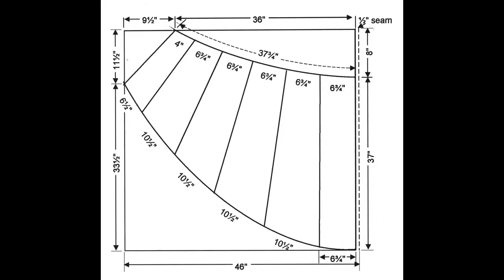jabot necktie cravat DIY ideas images for inspiration :)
This video is to help you have ideas for how to create a jabot. (Namely for my parent and student helpers of the show I'm working on, but for all interested!:)

Free song from YouTube creator:
(From Russia With Love 2:25 Huma-Huma Classical | Dark)

Here are other links that are very helpful, or just plain inspiring!
VIDEOS OR BLOGS THAT MAY HELP:

• Step by step DIY instruction: Great blog post—Just no colors on your jabot. 

I love this Jabot, not the direction so much. Too many words—I wish there’d been more pictures.  But there are some very helpful pictures there, despite my qualms!

This Russian woman inspired me. I love the gather around the neck, but this would also need ruffles down the front!

Vintage crochet Jabot. No pictures, just counting steps.

Not my favorite, but it would do (especially if you embellished with lace!)

Here’s a crochet jabot pattern, if any of you are so inclined!